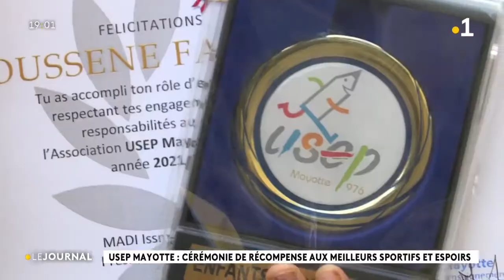USEP Mayotte: Cérémonie de récompense aux meilleurs sportifs et espoirs.